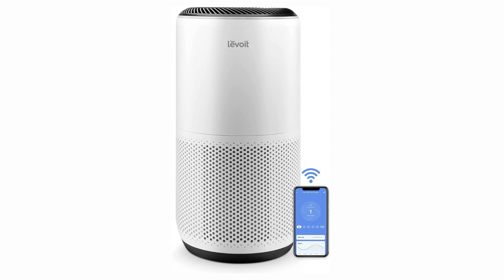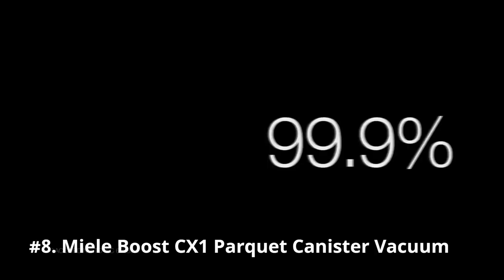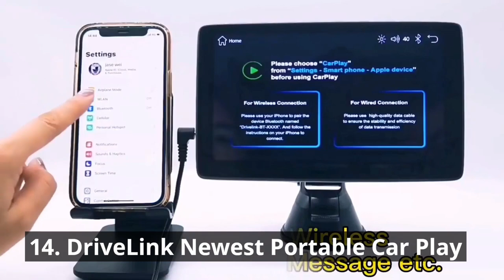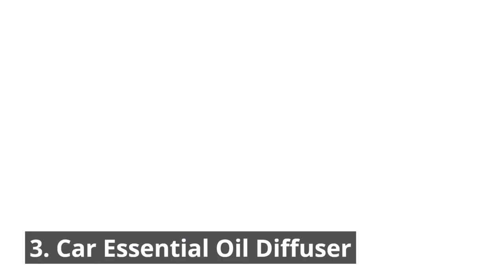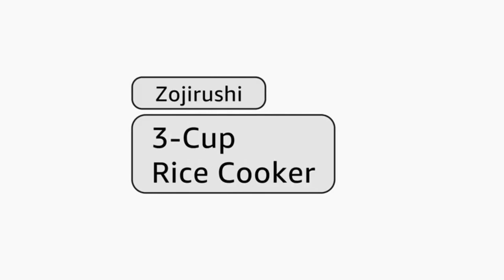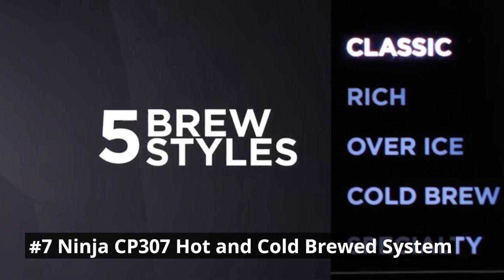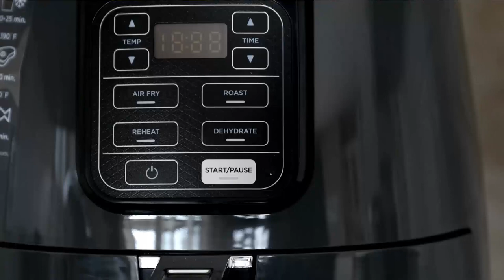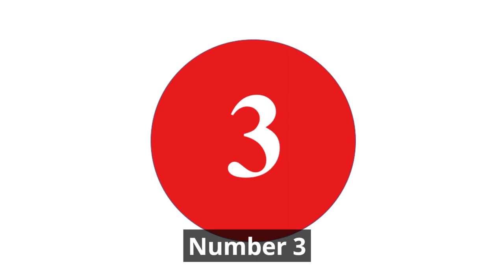Top Air Purifiers, Vacuum Cleaners, Car Gadgets, Coffee Makers, Rice Cookers, Pressure Washers Combo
This Video is a combined video of my other previous videos. Please comment if you like this kind of video and if you want them in future.

Air Purifiers:
5. BLUEAIR Bedroom Air Purifier
4. LEVOIT Air Purifiers for Home
3. Winix 5500-2 Air Purifier with True HEPA
2. LEVOIT Air Purifier for Home Allergies Pets Hair (Best Budget Purifier)
1. Dyson Pure Hot + Cool Air Purifier (Most Premium Purifier)

Vacuum Cleaners:
10. ILIFE W100 Cordless Wet Dry Vacuum Cleaner
9. LG CordZero Cordless Stick Vacuum Cleaner
8. Miele Boost CX1 Parquet Canister Vacuum
7. Hoover Complete Performance Corded Bagged Upright Vacuum Cleaner
6. Roborock S7 Robot Vacuum
5. iRobot Roomba s9+ Robot Vacuum
4. BISSELL 24613 Pet Hair Eraser Turbo Plus Lightweight Vacuum
3. BISSELL 2254 CleanView Swivel Rewind Pet Upright Bagless Vacuum
2. Dyson V15 Detect Cordless Vacuum Cleaner
1. Shark NV752 Rotator Powered Lift-Away TruePet Upright Vacuum

Car Gadgets:
17. Car Side Mirror Squeegee
16. KMSCO Car Air Fresheners Scents
15. VICSEED Cell Phone Holder
14. DriveLink Newest Portable Car Play
13. Chemical Guys Electric Pressure Washer
12. ABISIKER Led Door Sill Pro
11. Chemical Guys 14-Piece Car Wash Kit with Foam Gun
10. BlueDriver Bluetooth Pro OBD
9. JOYTUTUS Cargo Mat fits
8. Xuenair Vent Phone Mount for Car
7. SunplusTrade License Plate Frame
6. TEKSHINNY Dynamic Car Hood Light Strip
5. Nalqet Wanfuder Car Seat Gap Filler
4. SZEOF Car Trash Can with Lid
3. Car Essential Oil Diffuser
2. BATOCA S2 Cordless Polisher
1. QBUC Car Air Freshener Solar Energy

Coffee Makers:
#10 Café Specialty Drip Coffee Maker
#9 Keurig K-Elite Single-Serve K-Cup Pod Coffee Maker
#8 Baratza Sette 30 Conical Burr Grinder
#7 Ninja CP307 Hot and Cold Brewed System
#6 Breville Bambino Plus Espresso Machine
#5 Cuisinart DGB-800 Fully Automatic Burr Grind & Brew
#4 Breville Precision Brewer Thermal Coffee Maker
#3 Zojirushi EC-YTC100XB Coffee Maker
#2 De'Longhi Magnifica Evo with LatteCrema System
#1 OXO Brew 9 Cup Stainless Steel Coffee Maker

Air Fryers:
5. Instant Pot Vortex 5.7QT Large Air Fryer Oven Combo
4. COSORI Pro II Air Fryer Oven Combo
3. Ninja AF101 Air Fryer that Crisps
2. Instant Vortex Plus 10-Quart Air Fryer
1. Philips Premium Airfryer XXL

Pressure Washer:
5. A-iPower APW2700C Gas Powered Pressure Washer
4. Westinghouse WPX3200 Gas Pressure Washer
3.Greenworks 3000 PSI TruBrushless Electric Pressure Washer
2. SIMPSON Cleaning MSH3125 MegaShot 3200 PSI Gas Pressure Washer
1. Sun Joe SPX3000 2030 Max PSI 1.76 GPM 14.5-Amp Electric High Pressure Washer

Contents:
00:00 - Air Purifiers
06:29 - Vacuum Cleaners
15:58 - Car Gadgets
31:04 - Rice Cookers
36:29 - Coffee Makers
51:28 - Air Fryer
57:34 - Pressure Washer